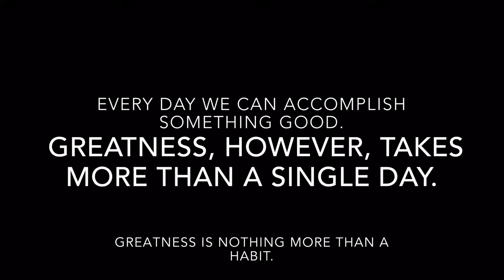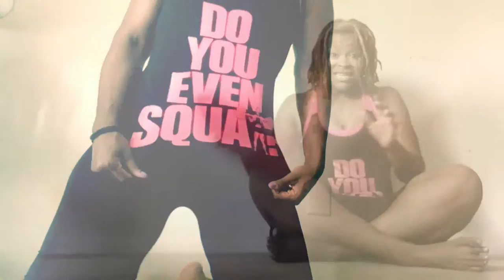Yoga Wheel Progression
Thought I'd throw together some clips of me working on getting BENDY! hahaa. Thought this would hopefully encourage others to try something new! \o/. I practiced this at least 1-3 times a week since 2013.